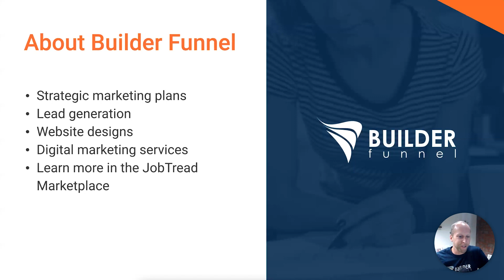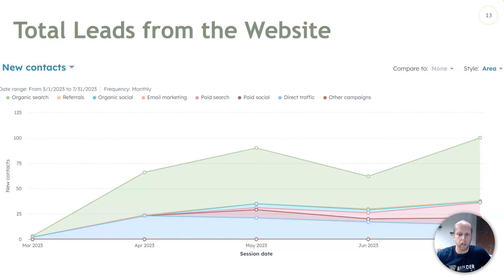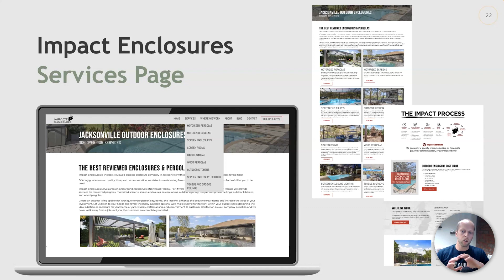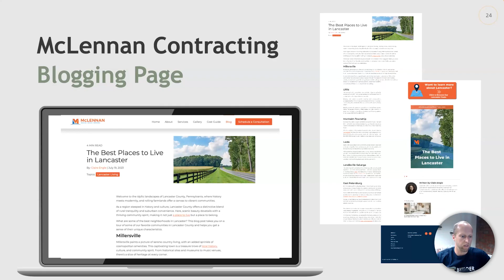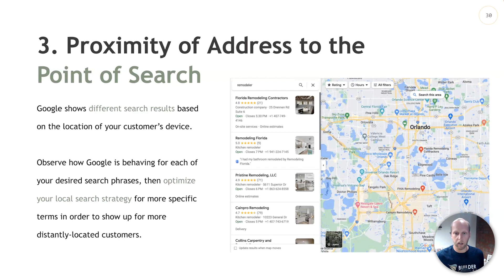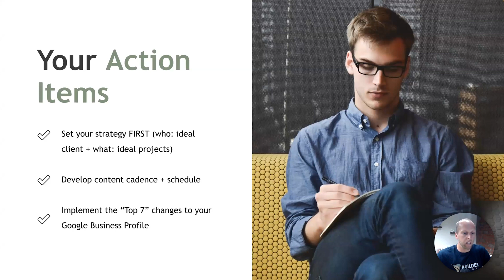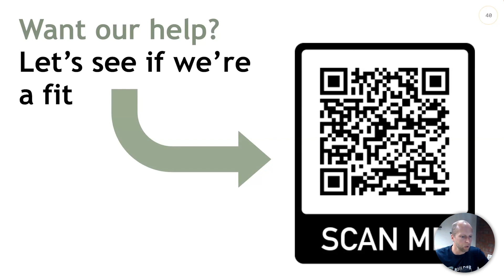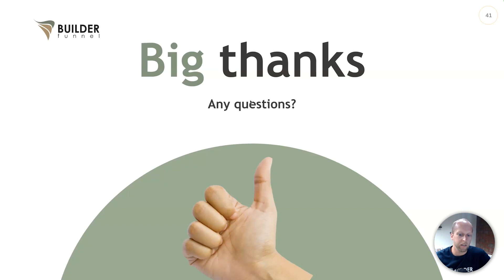De-Mystifying Websites and SEO: How to Attract Ideal Clients through Google Search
Are you tired of wasting time and resources on ineffective marketing strategies? Ready to discover the secrets of attracting your ideal clients through Google search and SEO? Join us for a 45-minute presentation by industry expert, Spencer Powell, CEO of Builder Funnel a JobTread Marketplace partner, and JobTread Founder & CEO, Eric Fortenberry.

In this power-packed webinar, Spencer cuts straight to the chase, leaving behind the fluff and buzzwords. Prepare to uncover the exact strategies that are driving real results for his clients. With over $150M in sales generated through remodeling projects and custom homes, Spencer has honed his expertise in SEO and is ready to share these insights with you.

Learn how to leverage three specific areas on your website that will capture the attention of your ideal prospects. Plus, gain invaluable knowledge on the top seven areas to ensure maximum visibility in the Google map when your prospects search online.

Say goodbye to wasted marketing efforts and hello to a flood of qualified leads.

Sales & Estimating
-Construction CRM
-Templates & Cost Catalog
-Bid Requests
-Estimates
-Customer Selections
-Contracts & eSignatures

Project Management
-Purchase Orders
-Daily Logs
-Tasks & Scheduling

-Change Orders
-Customer Invoices
-Job Costing
-Quickbooks Integration